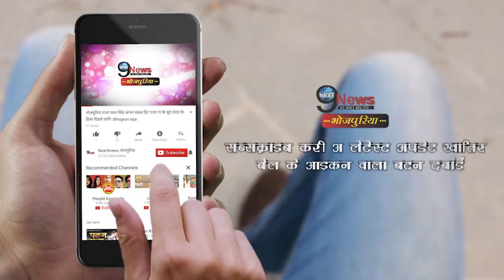लोक गायिका मालिनी अवस्थी ने दिए 60 लाख रुपये दान, कर दिया हैरान कर देने वाला काम | Malini Awasthi